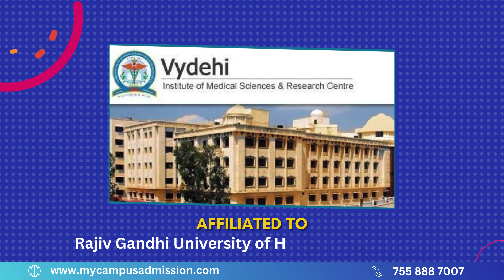Vydehi Institute Of Physiotherapy - Bangalore | Physiotherapy Colleges in Karnataka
Vydehi Institute Of Physiotherapy is located at Bangalore in Karnataka. The College was established in 2019. The College is recognized by Government of Karnataka. The College offers 4 years Bachelor of Physiotherapy(B.P.T) Course along with 6 months of internship. The College has an annual intake of 40 seats for BPT. The candidates who are applying for BPT Course should have passed 10, +2 Science stream from a recognized Board with a minimum of 50 % in Science Subjects.

The College has a well qualified faculty and well furnished classrooms for the students. The College library has a wide collection of medical books for the BPT students. The College has a well equipped laboratory facility for the BPT students. The College has a spacious computer lab with modern infrastructure. The College has an auditorium for College functions.

The College offers sports and games facilities for the students. The College has a gym facility for the health and fitness of the students. The College provides separate hostel facilities for boys and girls with nutricious and hygienic food. The College campus has a canteen facility for the staff and students. The College has a transportation facility for the students.